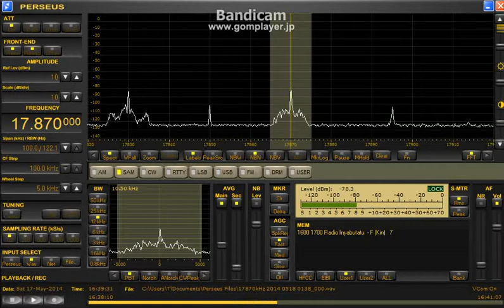memo 17870 kHz Radio Inyabutatu presumed / May 17, 2014 1639 UTC